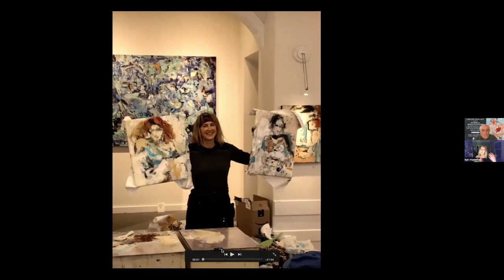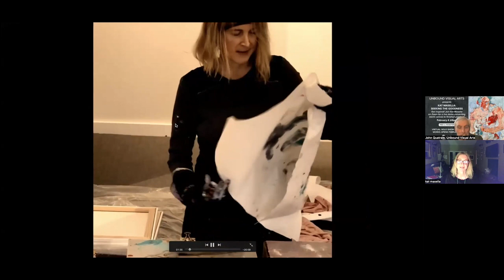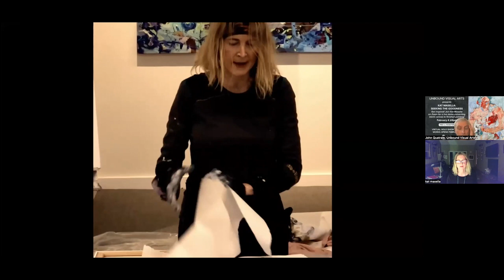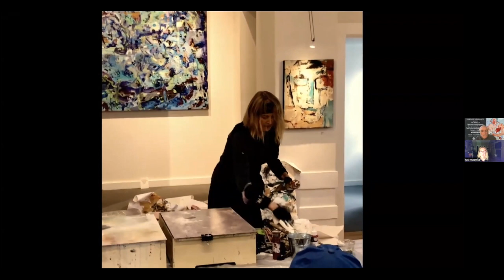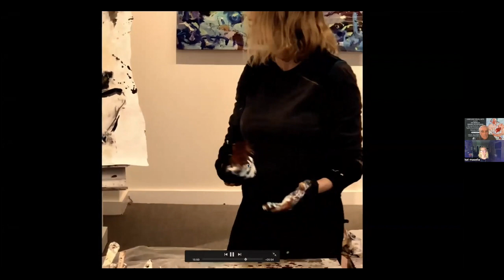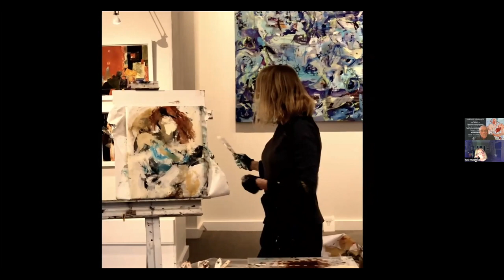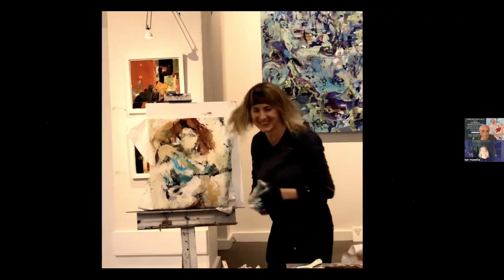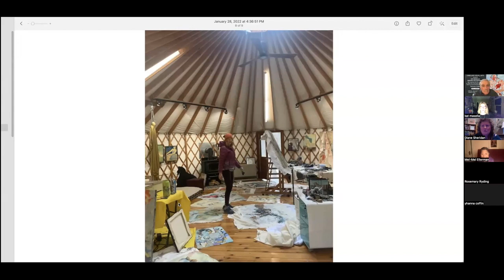Opening Program and Demo for UVA's "Kat Masella: Seeking the Goodness"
Kat Masella: Seeking the Goodness, February 1 - March 27, 2022 - Designed by Kyung Eun Lee
Opening Program and Live Demo: "Kat Masella: Seeking the Goodness."
Friday - February 4, 2022, 6:00 pm EST Live on Zoom

A LIVE DEMO reception - a lively and interactive 15 minute engaging demonstration with Kat Masella via the zoom. Kat passionately converted a blank canvas to finished painting.  Kat Masella's unique methods and materials served as a modality in her quest for revealing the mystical and magical in life. Kat focused on the energy and movement of forms and space shifting to help sustain our awareness in the present moment.